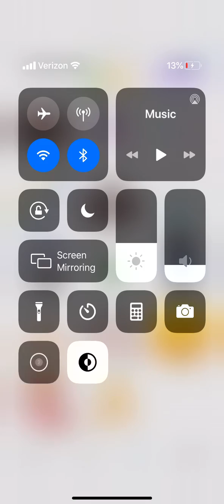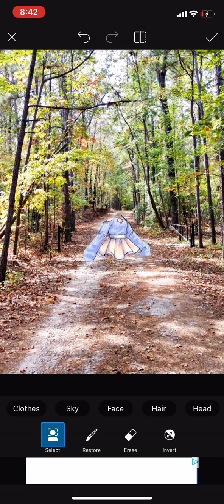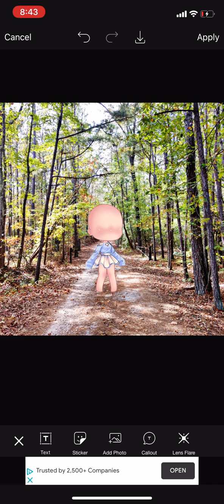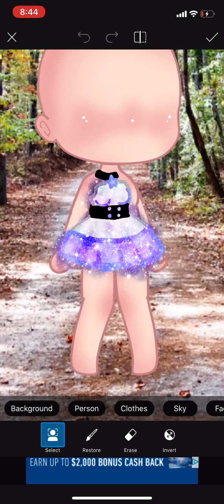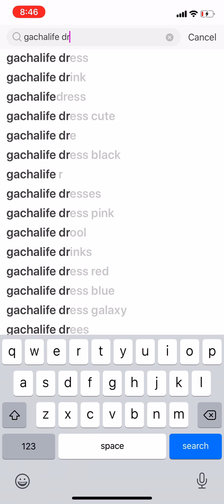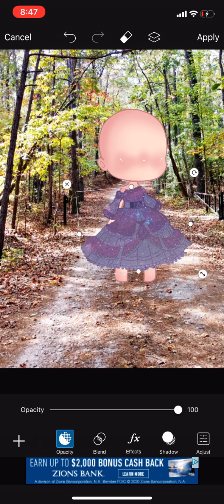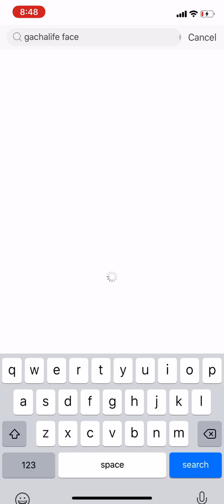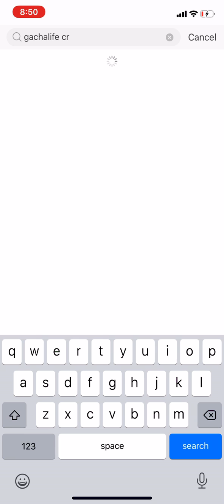Trying put pixel art NOT EDITING THIS VID XD